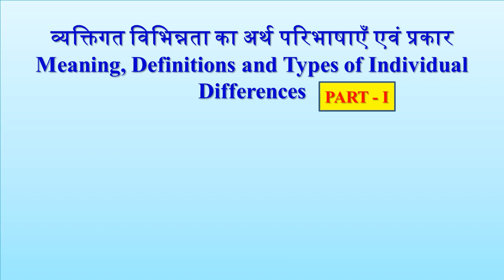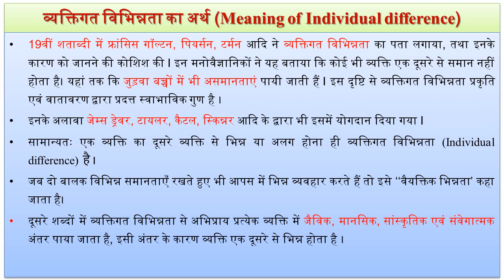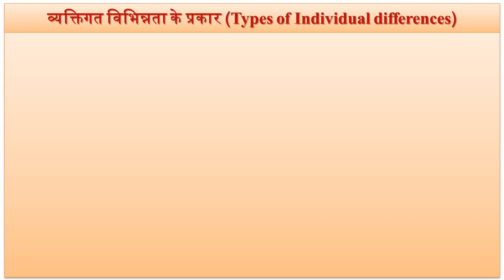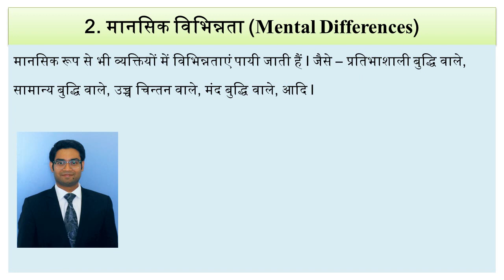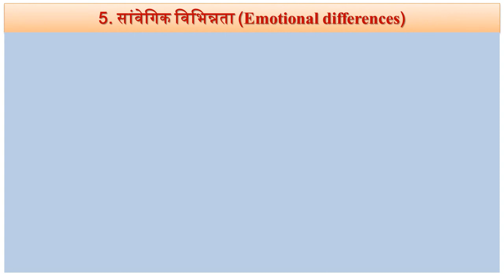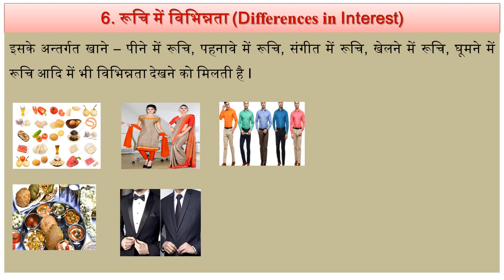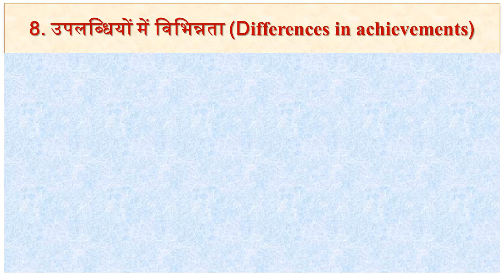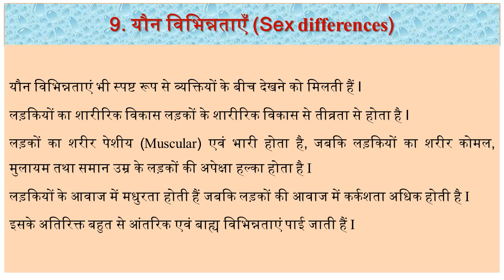Individual Differences व्यक्तिगत विभिन्नता Part - 1 By Sulatan